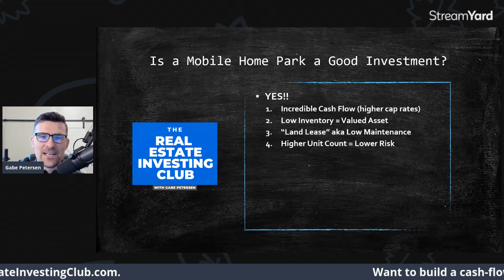Is a Mobile Home Park or RV Park a Good Investment? (The Real Estate Investing Club Vlog #4)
Want to become financially free through real estate? Check out our eBook to learn how to jump start a cash flowing real estate portfolio

In this Vlog episode I go over whether

GET INVOLVED, CONNECTED & GROW YOUR REAL ESTATE BUSINESS

LEARN -- Want to learn the ins and outs of real estate investing?

CONNECT -- Want to join one of the most active Facebook Groups for Real Estate Investors?

PARTNER -- Want to partner on a deal or connect in person?

GROW -- Want for us to bring you leads and run your real estate digital marketing?

WATCH -- Want to watch our YouTube channel?

MASTERY -- Want to learn how to master your life by mastering your health, wealth, relationships and spirit?

ABOUT THE REAL ESTATE INVESTING CLUB SHOW

The Real Estate Investing Club is a podcast and YouTube show where real estate investing professionals share their best advice, greatest stories, and favorite tips in real estate. Join us as we delve into every aspect of real estate investing - from self-storage, to mobile home parks, to single family rentals, to real estate syndication!

Join us as we learn about these REI pro's career peaks and valleys and the lessons they learned along the way!